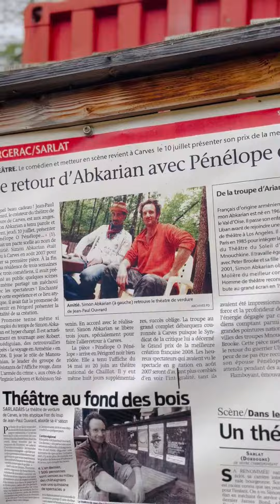Résidence d'artiste Théatre du Fon du Loup, Dordogne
THÉÂTRE. RÉSIDENCE D'ARTISTE. Orian Veneault, boulanger depuis 15 ans et installé depuis quelques années en Dordogne, a eu la chance de passer quelques jours au Théâtre du Fon du Loup, une résidence d'artiste dans laquelle il a pu préparer son spectacle. Un spectacle sur le pain...